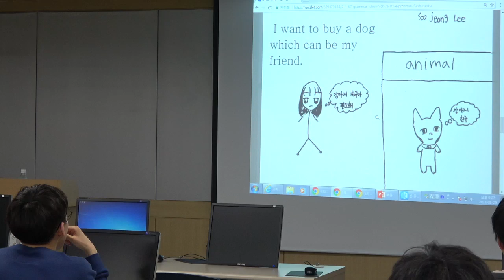하반 수업은 연역적 방법보다 귀납적 방법으로 - 학습부진반 수업의 실제 - 홍대 사대 특강 2018년 5월 29일